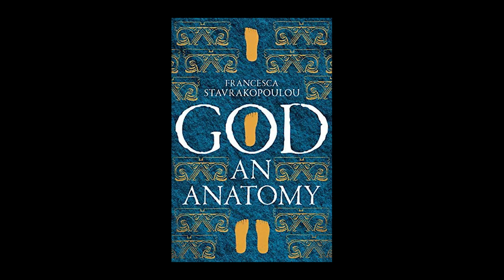Your God Needs To Eat… Think About That!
Looks like the almighty God of the Bible has a bit of a taste for blood and surprise! He apparently doesn't look like what most of us would expect the creator of the universe to look like. I mean, who would've thought that the all-powerful, all-knowing God would be described in the Bible as having a human-like form and a penchant for sacrificial meals? Talk about a curveball. It's like finding out Santa Claus is actually a vegan.